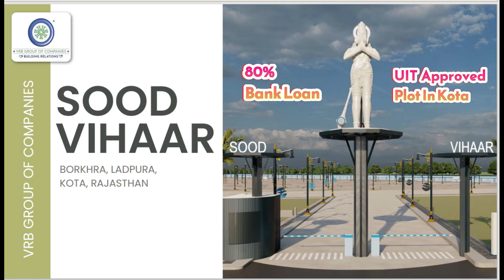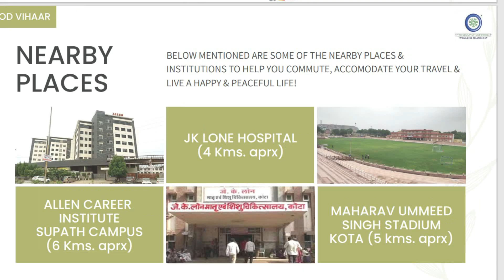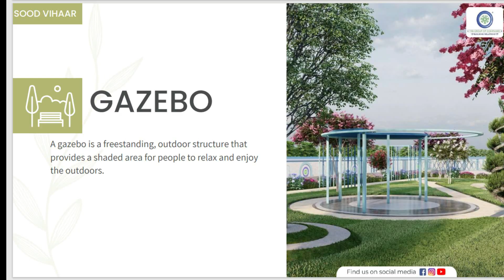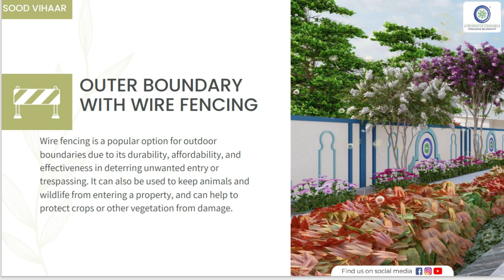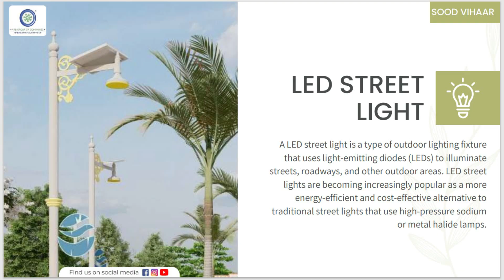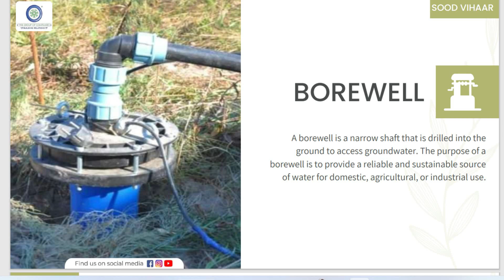कोटा शहर में लग्ज़री प्लॉट टाउनशिप / UIT Plot in Kota / Property in kota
नमस्कार 🙏🙏‎ हम‎ आपके लिए‎ लेकर के‎ आए‎ हैं
बोरखेड़ा‎ कोटा के‎ अंदर‎ बहुत ही‎ बेहतरीन
UIT‎ & RERA‎ Approved‎ टाउनशिप
जिसके‎ अंदर‎ आपको मिलती है
एंट्री‎ गेट,
बूम बैरियर,
सीसीटीवी‎ कैमरा,
सिक्योरिटी गार्ड,
टाइल्स के रोड,
पानी‎ ,बिजली,
सिविल‎ लाइन ,‎ Community hall, Sewerage Line,‎ Project outer‎ boundary‎ wall‎ ,‎ Park‎ , Kid‎ play area‎ , Open GYM,
Dhanesh Choudhary
89478‎ 92195